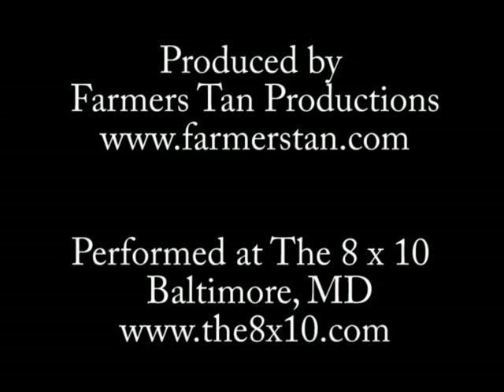Fools and Horses: "Fly Me to the Moon": HQ Version: 4/1/06: The 8x10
HQ/ Full file size version. Fools and Horses - "Fly Me to the Moon": 4/1/06: The 8x10: Baltimore, Maryland:
Produced by Farmerstan.com

**Winner: "Best Video": 2006 Washington Area Music Awards